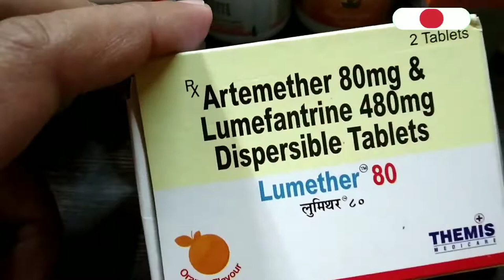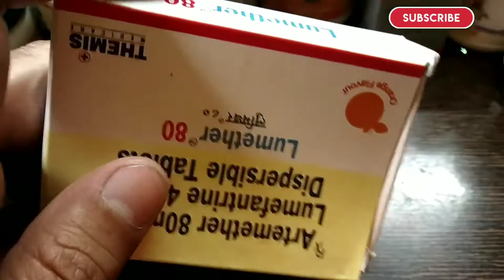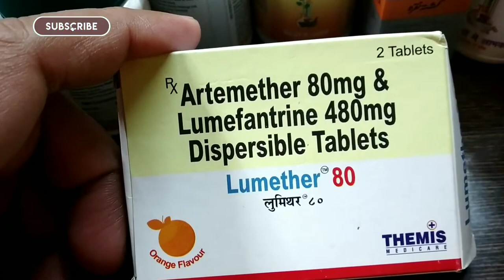Lumether 80 Tablet Benefits | Medical gyan